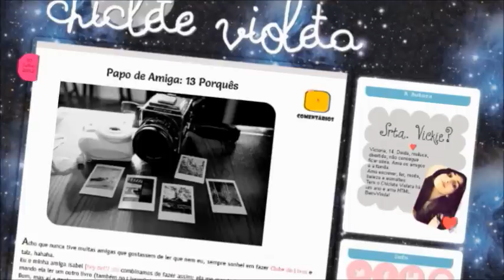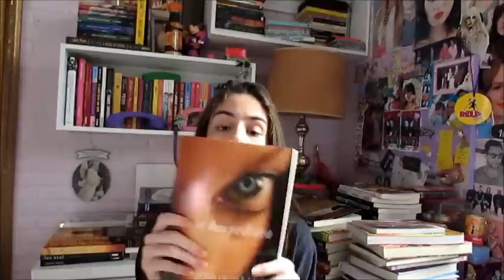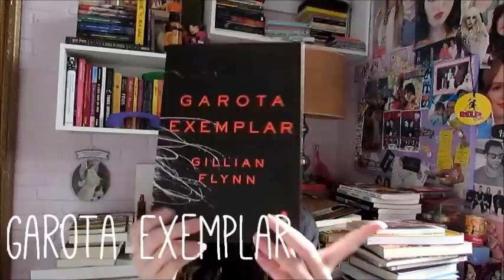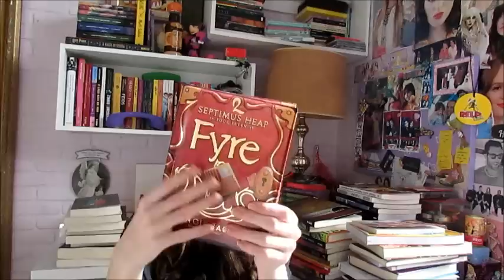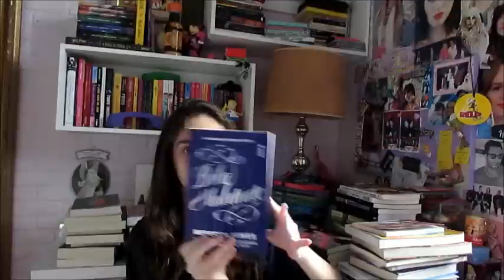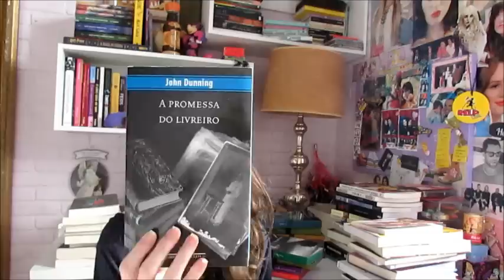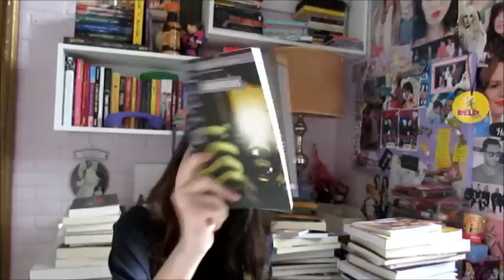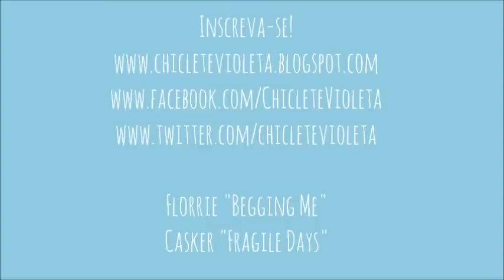BOOK HAUL #4 - MAIS DE 70 LIVROS! | CHICLETE VIOLETA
Errata: o livro A História já foi  mostrado no Book Haul #3, desculpa, gente! :x